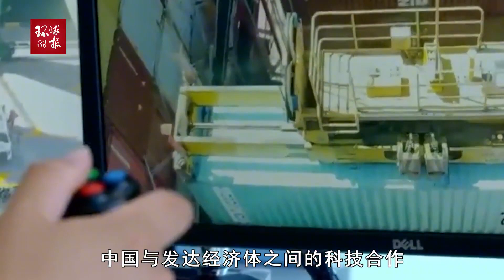外媒担心：美欧对华搞“去风险”风险很大！或产生意想不到后果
外媒担心：美欧对华搞“去风险”风险很大！或产生意想不到后果Foreign media are concerned that there is a high risk of the United States and Europe engaging in "risk reduction" towards China! Or produce unexpected consequences